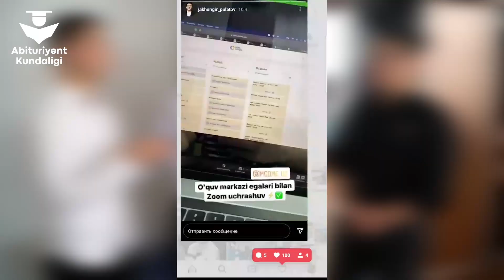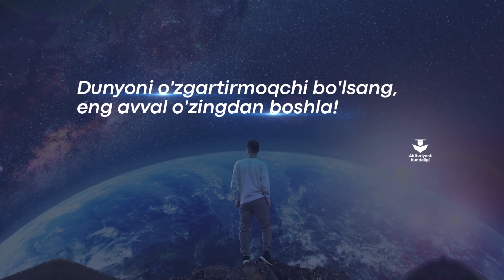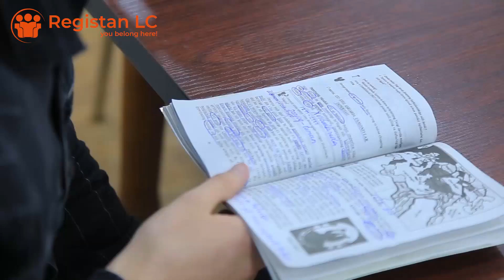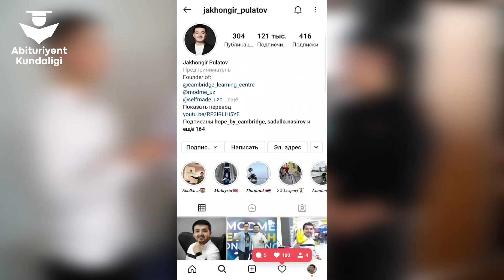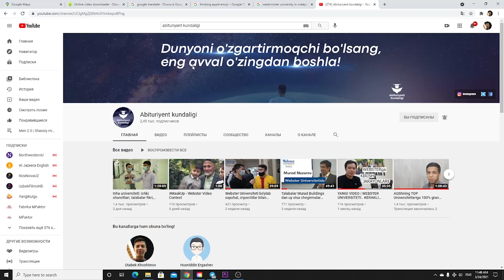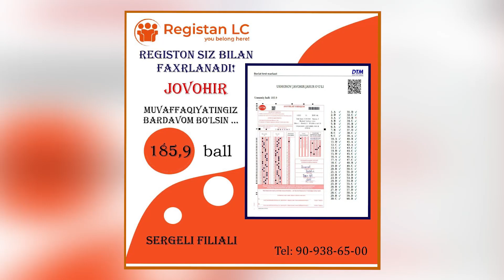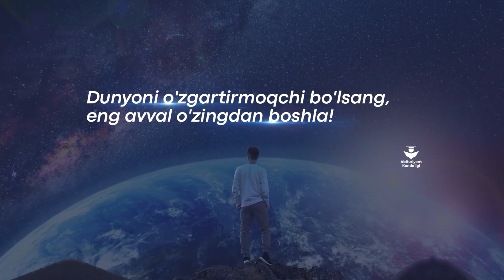Telefon yo'q, ko'chaga chiqish yo'q faqat ta'lim | "Registon" yotoqxonasidagi bilimli yoshlar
Yaqinda "Registon" o'quv markazining Sergelidagi filialiga taklif qilishgan edi, borib, ko'rib, aylanib sharoitlar bilan tanishib chiqdik.

O'quv markaz bir katta binoning 3 va 4 qavatlarini olgan ekan, 3 etajda o'quv markaz, 4 etajda esa yotoqxona. "Registon" o'quv markazining yotoqxonasidagi o'quvchilar qattiq intizom da tahsil olishar ekan, ichki sharoitlari juda ham fayzli va barakali. U yerdagi bilimga intilgan yoshlarni ko'rib hursand bo'ldik.

Ichkaridagi tizimni Siz azizlarga ham ko'rsataylik degan bir maqsadda, bino ichida turli hil savollarga javob izlab sayohat qildik. Qiziq bo'ldi.

Ko'ring, fikringizni izohda qoldiring va do'stlaringizga ulashing.

Suhbatni quyidagi mavzular orqali ko'rishingiz mumkin:

00:00​ Treyler
02:09​ Kirish. Tanishuv qismi
03:21​ Registan LC l Sergeli filiali haqida
03:48​ Markazda qaysi fanlardan tayyorlov kurslari mavjud?
04:05​ O‘quvchilarning qayd etgan natijalari haqida
05:04​ Ustozlar o‘zi kim? Darslarni kim o‘tadi? Bitta guruhda nechta o‘quvchi o‘qiydi?
05:40​  Oylik to‘lovlar, kurlarning narxlari haqida
07:01​  Yotoqxonaga yo‘l oldik!
07:36​ Yotoqxona haqida ma’lumot
08:59​ Yotoqxona sharoitlari, oshxona, abituriyentlar xonasiga kirdik
09:55​ Yotoqxona “qonun-qoidalari” haqida
11:10​ Telefonga cheklov qo‘yish internetdan foydali ma’lumotlarni olish uchun abituriyentlarning qulayliklari cheklanib qolmaydimi?
12:46​ Yotoqxona ximiklar xonasidagi abituriyentdan intervyu
14:00​ Yotoqxona to‘lovlari, narx-navosi haqida
15:18​ Yotoqxonada joy qachon bo‘shaydi?
16:16​ Tanish-bilishchilik qilsa bo‘ladimi?
17:00​ Abituriyent ko‘chaga chiqmoqchi bo‘lsa, yoki biror kelishmovchilik va nizoli haolatlar bo‘lsa, bu vaziyatda qanday tartib qamal qiladi?
17:53​ Telefon qachon beriladi?
18:25​ Abituriyent yotoqxonadan ko‘chaga qachon chiqariladi?
19:57​ Qaniydi abituriyentlikdan keyingi Oliy ta’limda ham bundan-da ko‘p o‘zgarishlar bo‘lib, sifat yanada yaxshilansa…
21:02​ Iqtisod yo‘nalishiga topshirmoqchi bo‘lgan abituriyentlardan intervyu
21:54​ Ijara uy, ya’ni kvartira bilan yotoqxonaning qanday farqi bor?
24:24​ Favqulodda savol: xorijiy OTM bilan O‘zbekiston OTMlarining farqi, nega abituriyentlar aynan O‘zbekistonni tanlashadi?
27:27​ “Abituriyent kundaligi“ tavsiyasi
29:09​ Yotoqxonadagi qizlar uchun yaratilgan sharoitlar haqida
32:27​ Oshxonada “o‘z-o‘ziga xizmat”mi yoki pishir-kuydirlar qizlar zimmasidami?
34:29​ Yotoqxonada yashamoqchi bo‘lgan, Registan LC yotoqxonasiga kirish uchun harakat qilayotgan abituriyentlarga qimmatli tavsiyalar
35:54​ Registan LC yotoqxonasining nazoratchisi bilan dildan suhbat